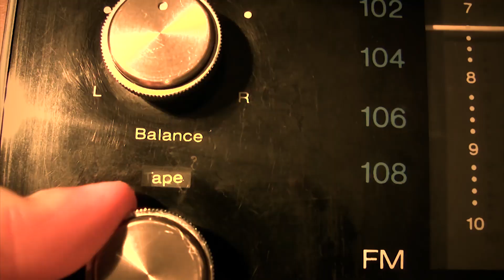"Qué casualidad" by -UNO- l ANIM@TION music video creator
"Qué casualidad" by -UNO- official video
ANIM@TION music video creator
Granada, 15 April 2016